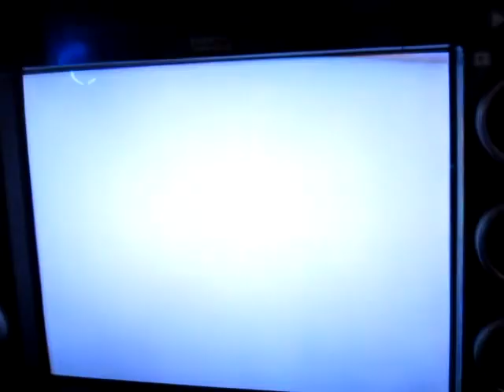WMMT3 2011.07.23 배틀.10